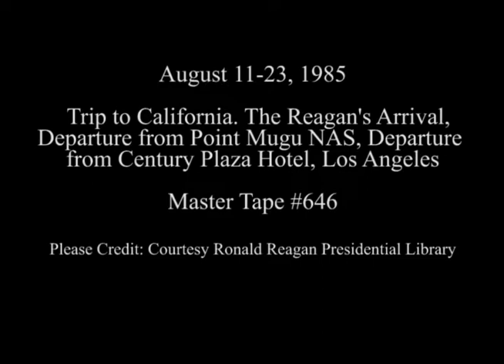The Reagan's Trip to California on August 11-23, 1985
Full Title: Trip to California, Air Force One Arrival and Photo Opportunity with Pan Am flight attendants who present President Reagan with riding bridle, departure via helicopter on August 11, 1985. Point Mugu NAS, Arrival via helicopter at Santa Monica Airport on August 20, 1985, President Reagan and Nancy Reagan departure via limousine at Century Plaza Hotel in Los Angeles on August 23, 1985

Transcript:  N/A

Production Date: 8/11-23/1985

Access Restriction(s):Unrestricted
Use Restriction(s):Unrestricted